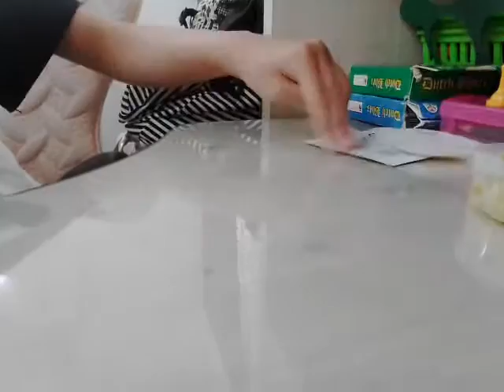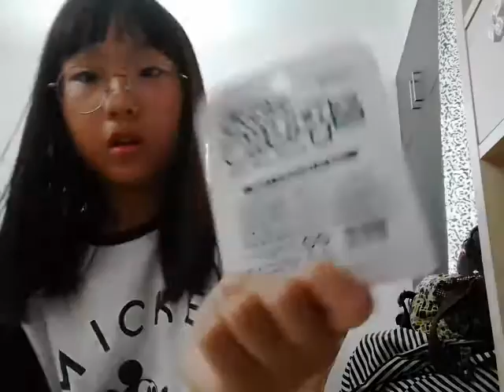‹Kids›Grace：인도놀이 조이의 한국 슬라임 소개하기 with Joy